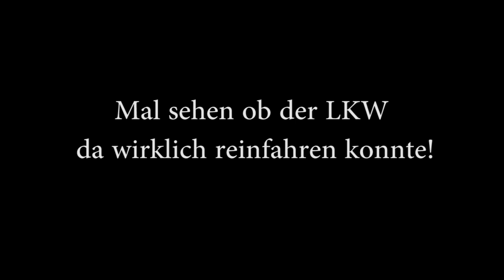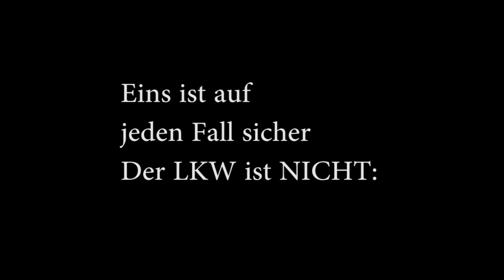▶️️ 👮 LKW vs FAKE 👮 Berliner Terroranschlag ☮